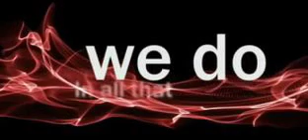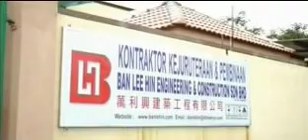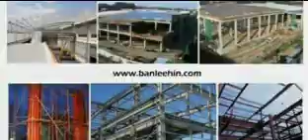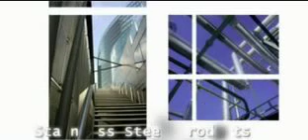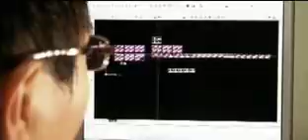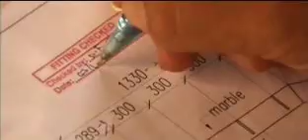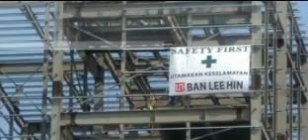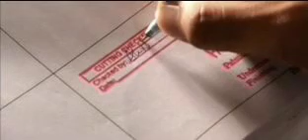Ban Lee Hin Full By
This project i have done all 3D part. I spend about 1 month to finish this project.

Software that i use Maya 8, Motionbuilder 7.0, After Effect CS3.